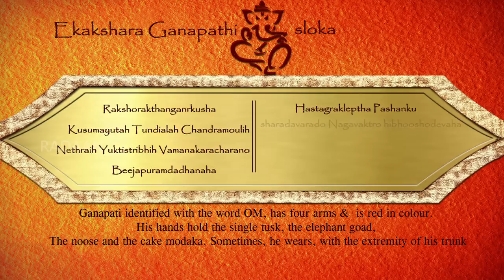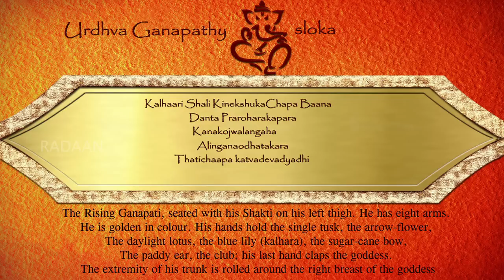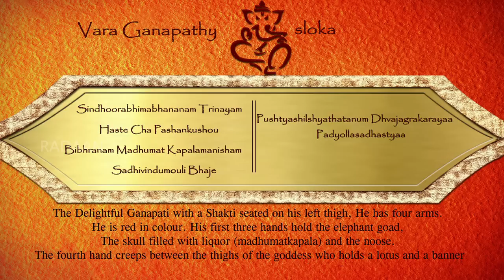32 Forms of Ganesha | Special Slogans | Vinayagar Chaturthi Special | Part VI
The Vinayagar Chaturthi occasion has arrived. Click on the Video to see the History of Ganesha's Birth, Praying methods and special Slogans for chanting on the Festive Day.

Behind the Lens : Dhiraviam Rajakumaran & Karthik Baskar